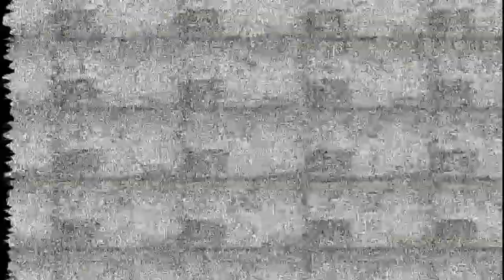Cat Leopold and Splaat Talking MegaPhoto Effects Part 1